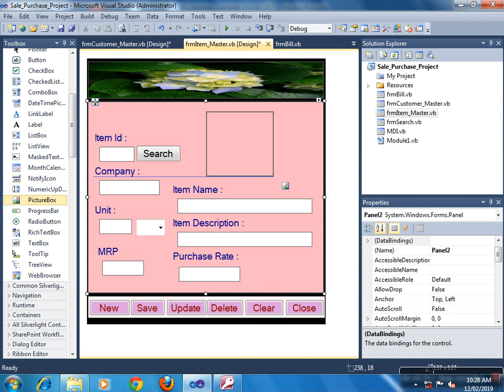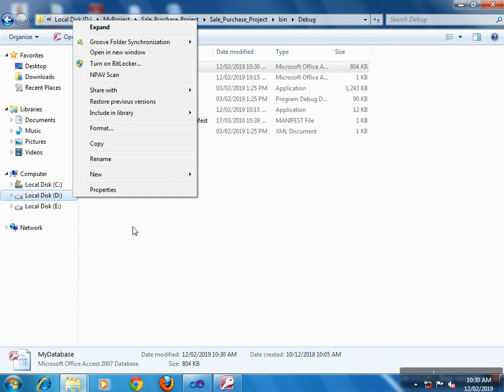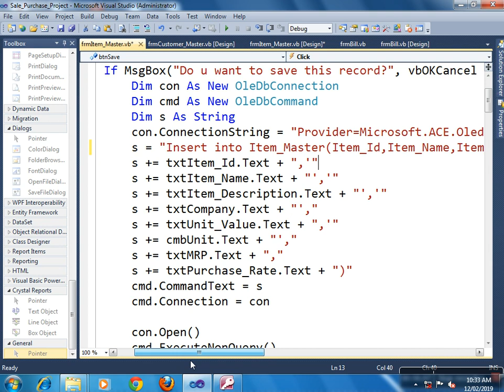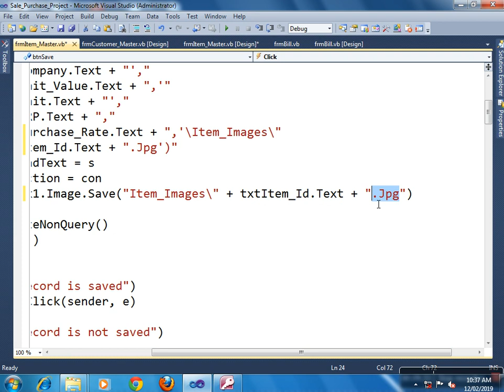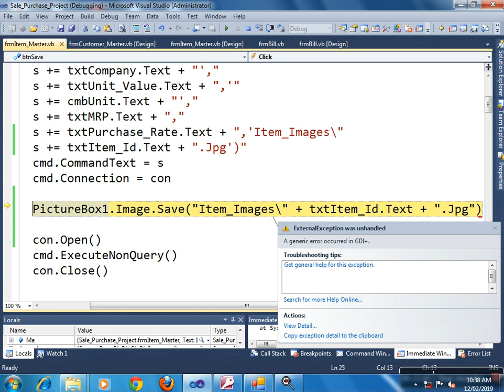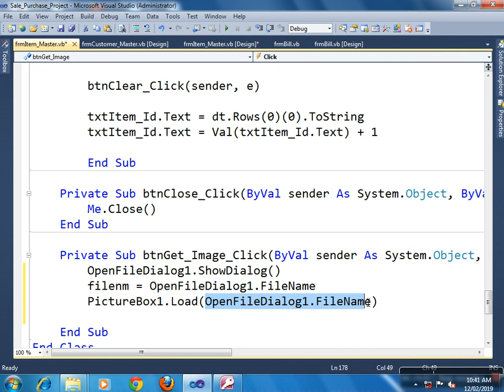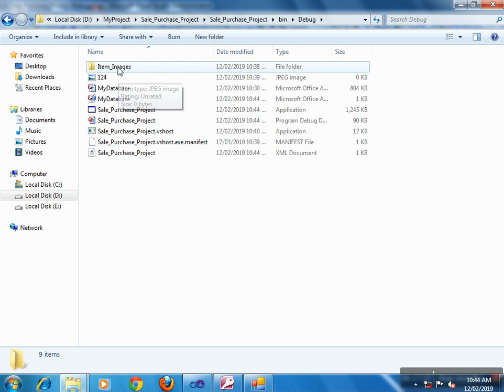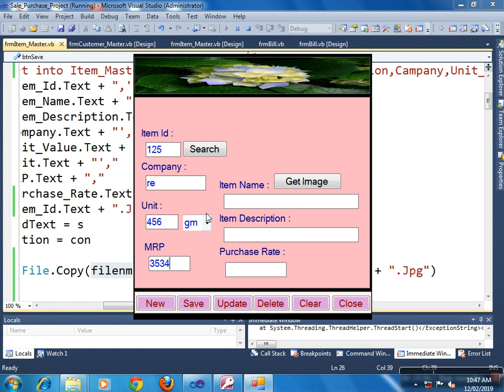Vb. Net Project : How to Add and save Image to VB.net (In Mararhi)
Add and save Image to VB.net (In Mararhi)